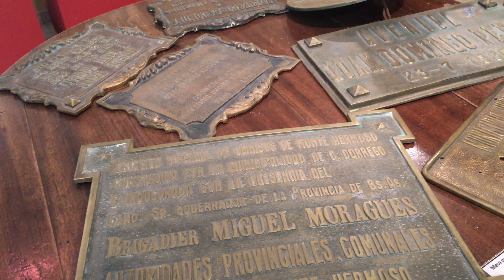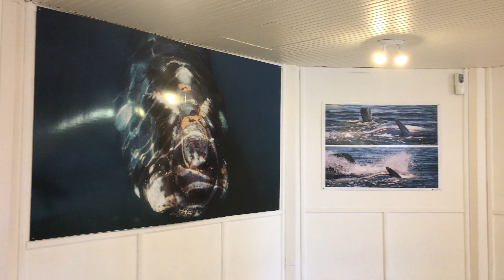Un video de un verano - monte hermoso, las grutas, puerto madryn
Sin música, mucho viento. Fecha febrero 2020